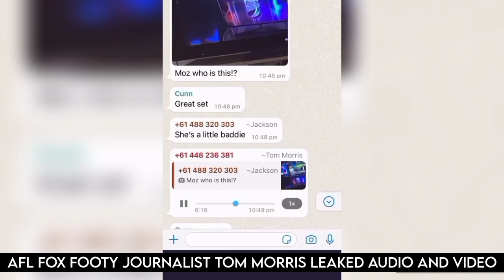AFL fox footy journalist Tom Morris Leaked audio and Video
AFL fox footy journalist Tom Morris Leaked audio and Video. Fox Footy reporter Tom Morris has been stood down from his job after allegedly making off@nsive comments in video and audio recordings with the move coming as Bulldogs coach Luke Beveridge apologised for his furious rant at the journalist.